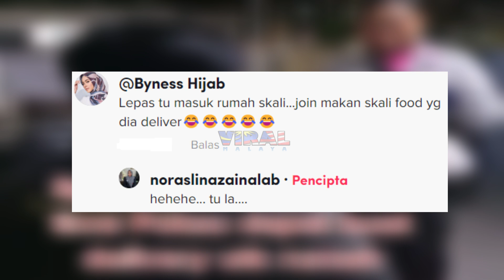BILA RIDER FOODPANDA DELIVER MAKANAN DEKAT RUMAH SENDIRI....